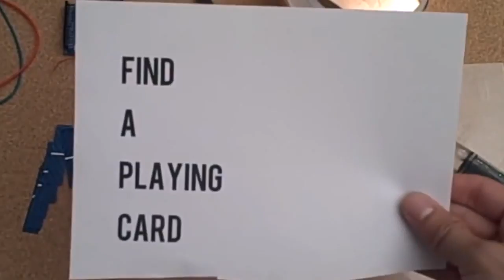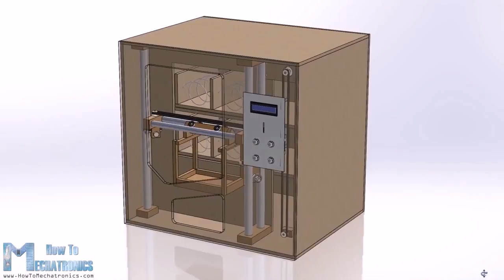Top Arduino Projects 5 proyectos Arduino solar panel, Robot R2D2, R4 P17, vending ✅ ✅ 🚀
Arduino, 5 projects to realize with your arduino.
to find many more Raspberry Pi projects, Virtual Reality, robot, arduino, technology, science, children's education, projects, news, tutorials on

Arduino, 5 proyectos para realizar con vuestra placa arduino.
Visita para encontrar muchos mas proyectos de Raspberry Pi, Realidad Virtual, robot, arduino, tecnología, ciencia, educación para niños, proyectos, noticias, tutoriales en

Alimenta tu Arduino con un panel solar hecho por ti

Construye un casco basado en  con luces y movimiento

Réplica del Robot de Star Wars R4-P17 realizada con Arduino

Damos las gracias a todos los creadores de los proyectos por compartirlos con todos nosotros.